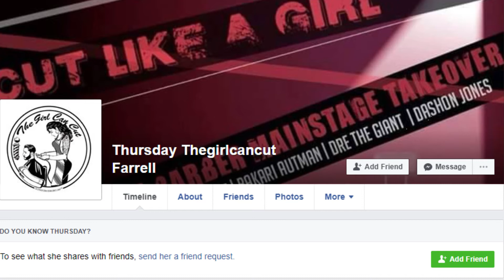WooCutzTV Ep 63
WooCutzTV with Thursday Farrell at the 2017 CT Barber Expo. Listen to the great advice given here!